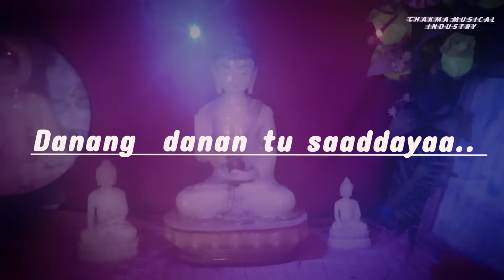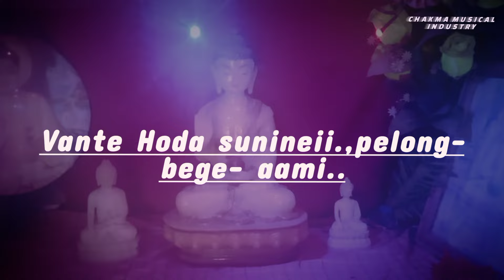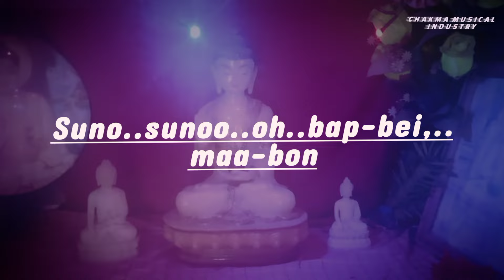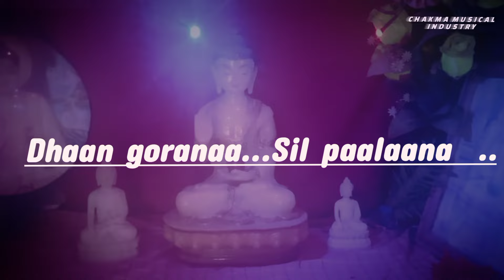Danang Danan Tu Saddhaya //New Religious Song 2024 //Sujoy Chakma//Chakma Musical Industry Presents.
Hello guys ! How are You? I hope all of you are fine 😊

So ,this is a new Religious song .
Written by Bhikkhu Lokkutar Vante ( Monk) of Ananda Buddha Vihar

Composed: Sujoy & Bhikku Lokkutar Vante

Voices &Tuned :Sujoy Chakma
Producer :Chakma Musical Industry

 So ,guys if you have any song for make and cannot show in social media.
you can share that your ideas with us
we will fulfilled your dreams if possible